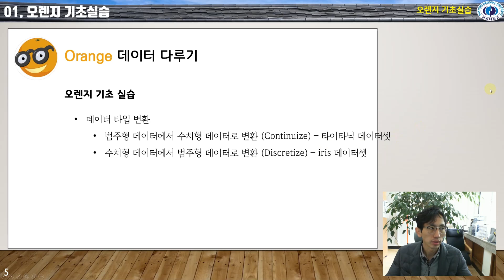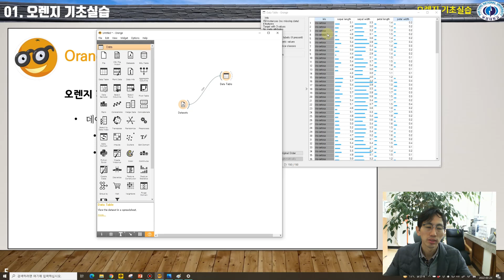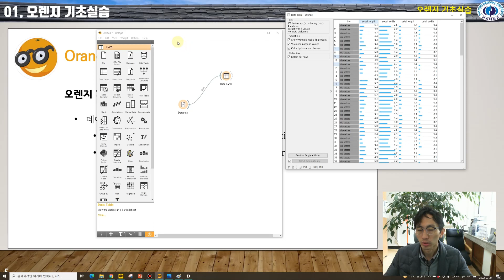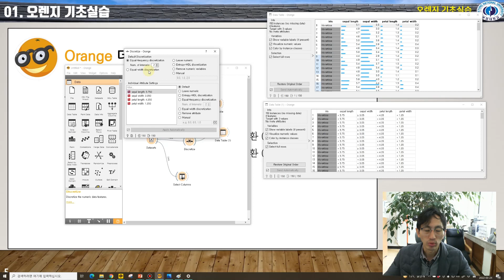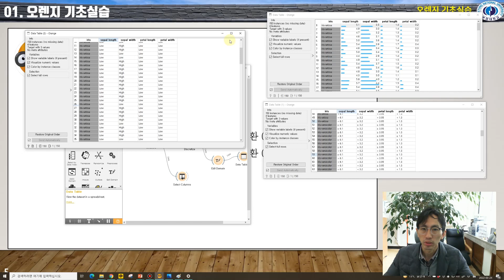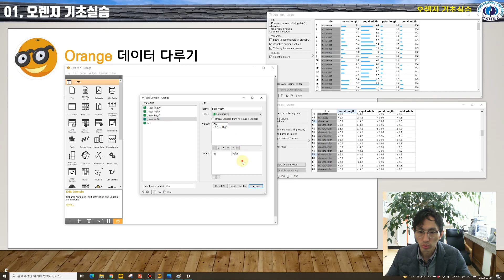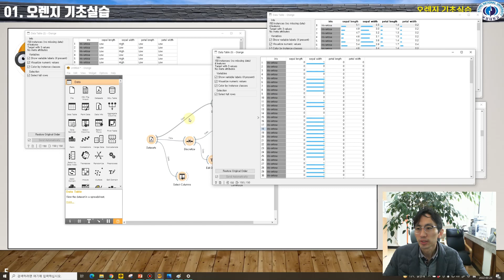인공지능입문 4주차2교시: 오렌지에서 카테고리 변수를 수치화 (Discretize)